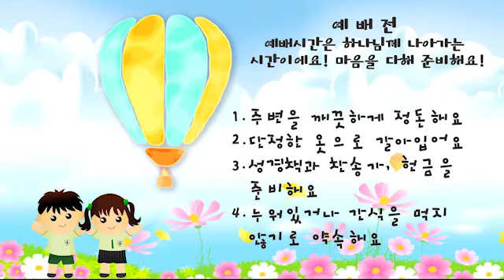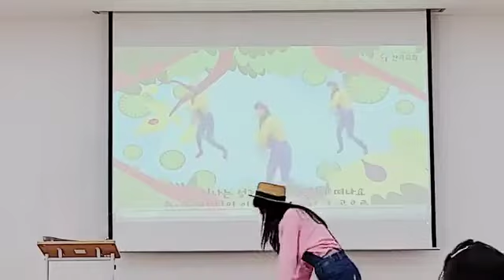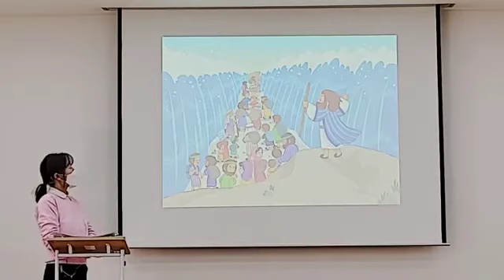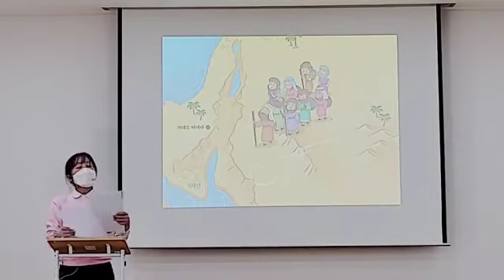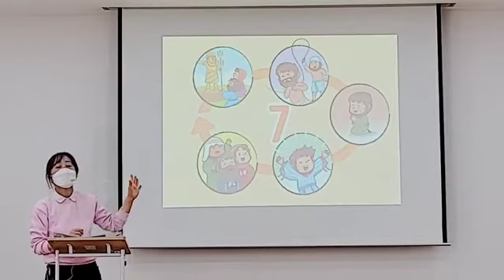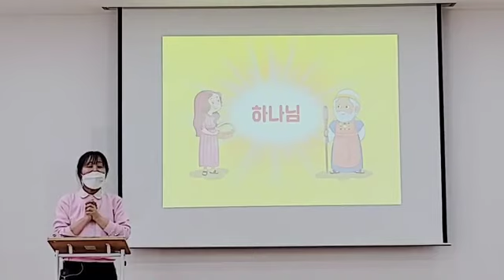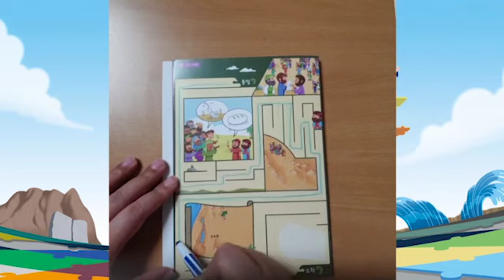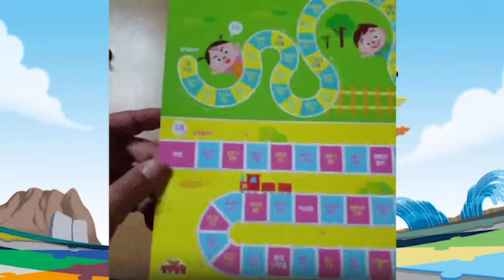어린이4교회 주일공예배 2월 28일